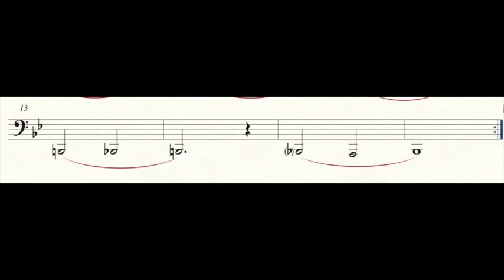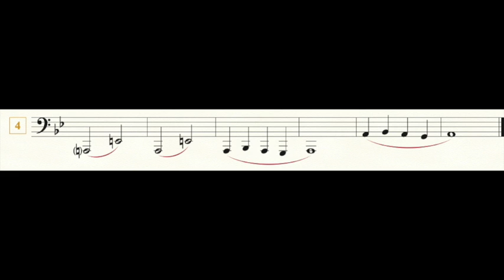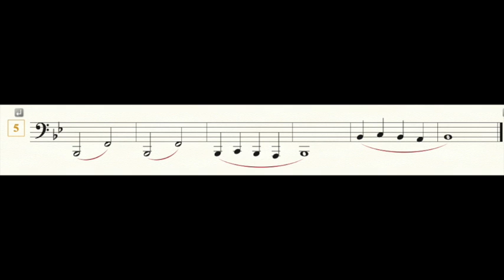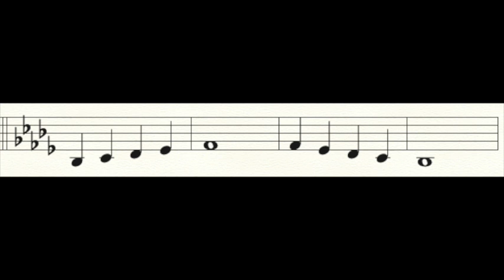Tuba 7th Grade Warm Up Sequence